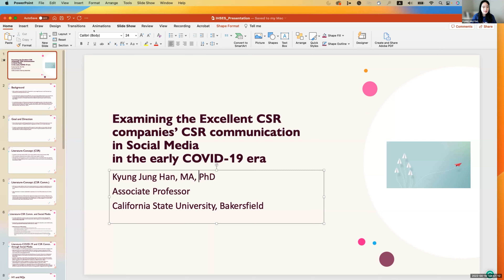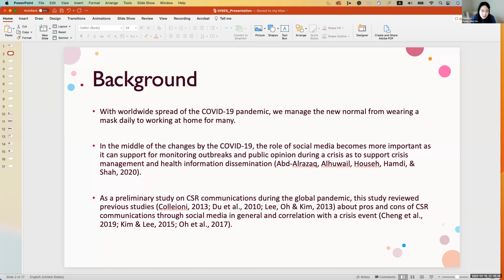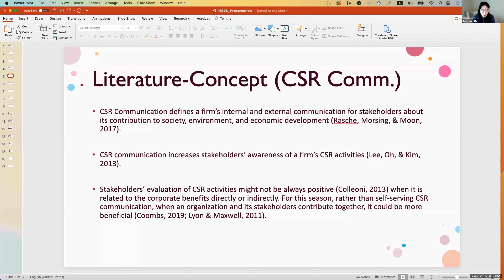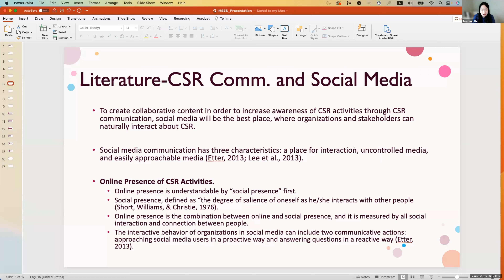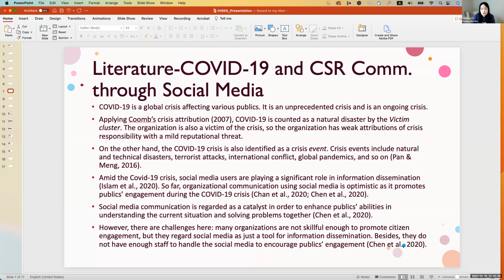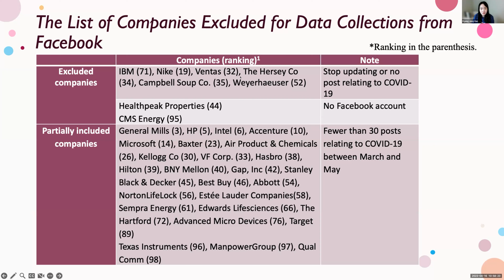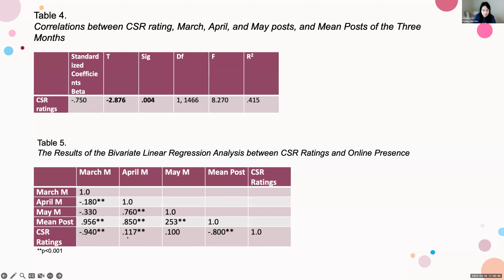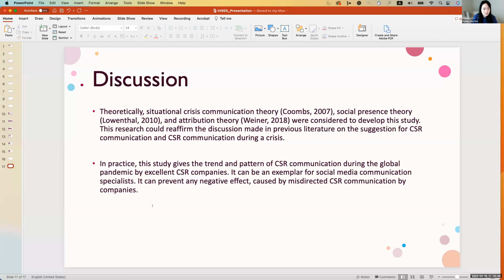THE EXCELLENT CSR COMPANIES’ CSR COMMUNICATIONS IN SOCIAL MEDIA IN THE EARLY COVID-19 ERA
Kyung Jung Han, California State University, United States of America

(Presented at the International Conference on Humanities, Social and Education Sciences (iHSES) which took place on April 13-16, 2023, Denver, CO, USA, organized by International Society for Technology, Education and Science ((ISTES)

This study examines how the top-rated corporate social responsibilities (CSR) companies are executing COVID-19-related communications in social media, considering COVID-19 a global pandemic. It is based on situational crisis communication, crisis attribution, and conceptual pieces on social presence and CSR. Research questions. This study investigated whether higher CSR-ranked companies predict more proactive strategies in social media and more active communications and show more online presence with the research on the different types of CSR communication topics and the purpose of communication relating to COVID-19. To understand the aforementioned questions, content analyses were conducted with Facebook conversations between March and May 2020. Findings include the excellent CSR companies, in general, were more proactive in COVID-19communication but less active in CSR communications than lower-ranked companies with a less social presence in social media. Additionally, the top CSR-rated companies discussed health, community involvement, space sharing, behavior changes, and customer care as the primary topics to share with their customers. They were more focused on informative communication than persuasive regarding COVID-19. This study compares and contrasts pre-existing research relating to crisis management and CSR-related communication, even with social media. As an unprecedented global pandemic, it will be a meaningful piece to identify how companies handle the crisis and interact with their customers. The purpose and the type of topics will help scholars to develop future studies to see the specific effect of social media communication with their customers in terms of attitudinal and behavioral outcomes.